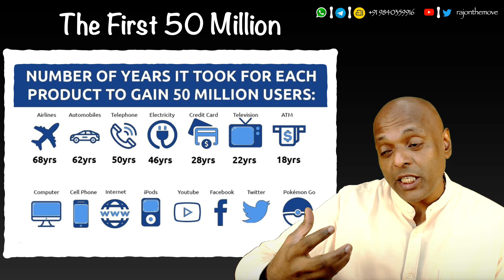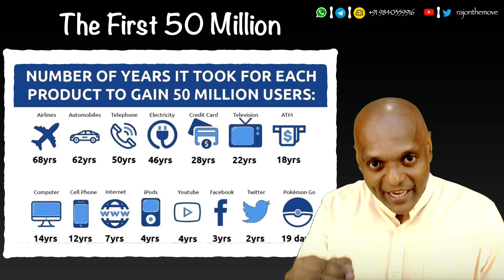Quotidian - 254 - brAIn Power!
Can A Human Intelligence Benefit From An Artificial Intelligence?
Or, Should One Always Fear Domination From The Other?
Quotidian - 254